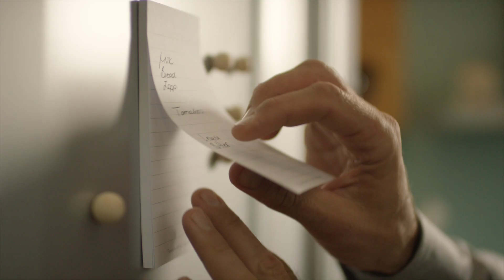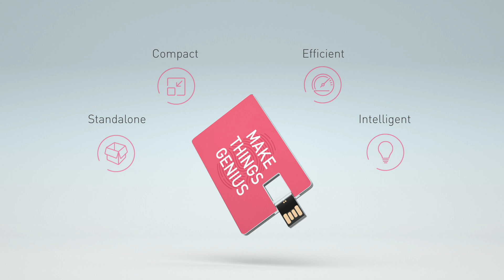Fingerprints - IoT & Innovations - Biometric Module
MAKE THINGS GENIUS BY ADDING THE HUMAN TOUCH

Embedding our biometric solutions in more devices than just smartphones and tablets is the next big thing. There is a huge number of possible applications, and many of our partners are already making life easier for millions of people. With your brilliant idea and our knowledge of biometric technology, we can make genius things together.